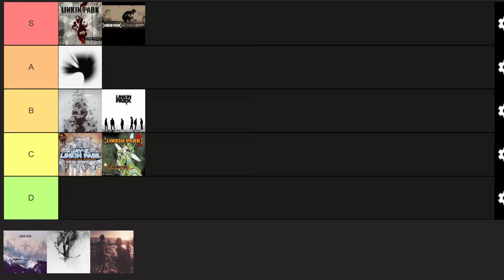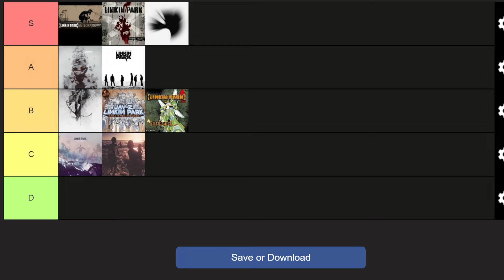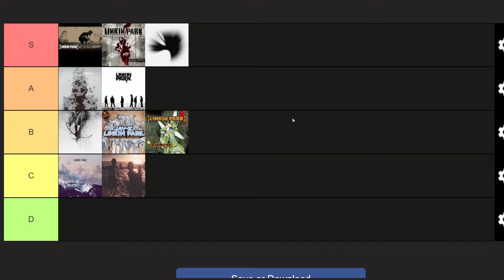Ranking All Linkin Park's Studio Albums | Music Tier List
Linkin Park is a renowned American rock band formed in Agoura Hills, California, in 1996. The band's lineup originally consisted of lead vocalist Chester Bennington, lead guitarist Brad Delson, DJ Joe Hahn, bassist Dave "Phoenix" Farrell, drummer Rob Bourdon, and Mike Shinoda, who handled vocals, keyboards, and rhythm guitar.

They gained international fame with their debut album "Hybrid Theory" in 2000, which showcased their unique fusion of alternative rock, nu-metal, and electronic music. The album included hits like "In the End" and "Crawling," propelling them to mainstream success.

Linkin Park continued to evolve their sound over the years, releasing several successful albums such as "Meteora" (2003), "Minutes to Midnight" (2007), and "A Thousand Suns" (2010). Their music often explored themes of emotional struggle, introspection, and societal issues.

Tragically, Chester Bennington passed away in 2017, leading to a hiatus in the band's activities. Despite this loss, Linkin Park remains influential, leaving a lasting legacy with their innovative music and passionate fan base.